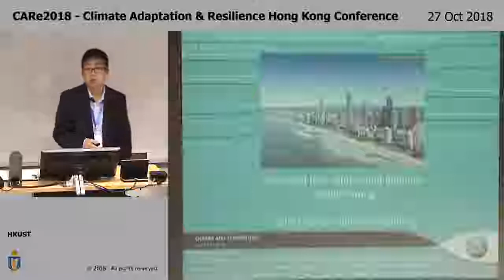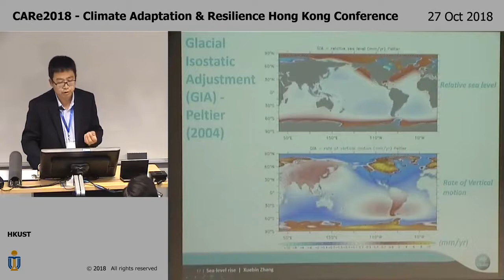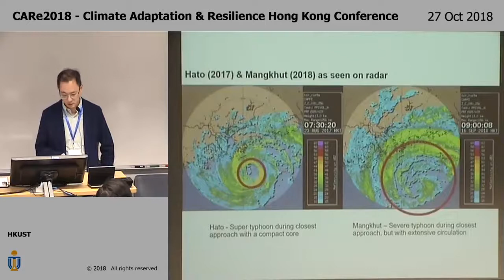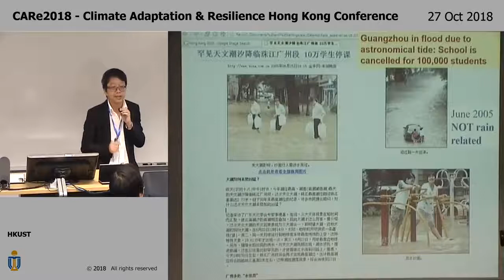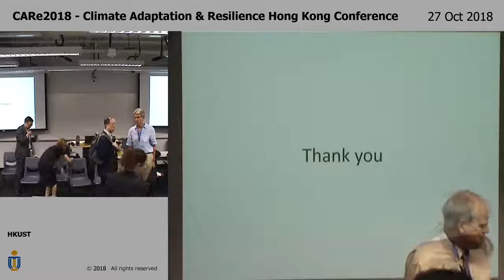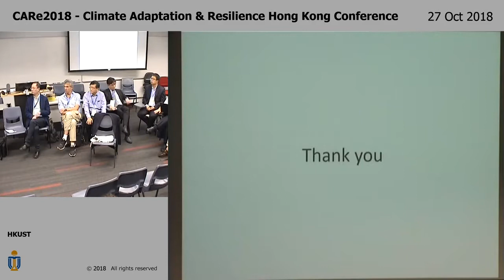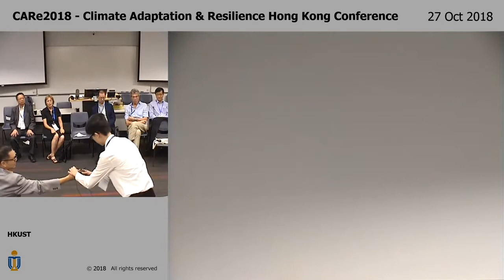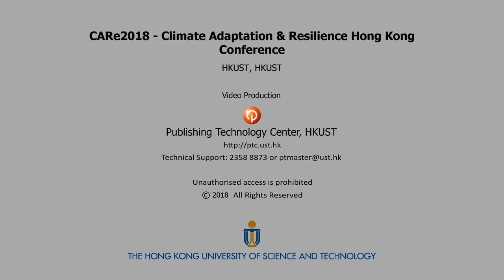CARe2018 HK Conference [Day 1] | Workshop 3 - Ocean-related Challenges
Workshop 3 : Ocean-related Challenges – Warming Sea, Sea Level Rise, Storms and Storm Surges for Coastal Cities; Acidification and Eutrophication

Coastal cities are facing clear and worsening impacts due to stronger storms, sea level rise and storm surges. Significant, new or more widespread failure modes that were not expected or predicted are occurring, which calls for increasing resilience to reduce vulnerabilities. Lessons are being learnt and can be shared more widely. This workshop had 2 sub-themes:

3A: Managing Sea Level Rise (27 Oct) – Sea level rise and related incidents including storm surge and coastal floods have been threatening lives and coastal infrastructures in the past few decades. A World Bank report has identified Pearl River Delta as a vulnerable region from sea level rise incidents amongst other coastal cities in the world. Previous studies even indicated an expecting 75-cm sea level rise by 2100 in the Pearl River Delta region would be leading to estimated deaths and replacements in around 200 and 1.5 million, respectively. With increasing extreme weather challenges happening in recent years, this is definitely a timely discussion for Hong Kong and the whole PRD region to consider and address all these issues.

3B: Acidification & Eutrophication (28 Oct) – About a third of human-induced carbon emissions from burning fossil fuels has been absorbed by the oceans, which has increase the acidity of ocean water, which in turn is having an impact on marine life. Climate change is also exacerbating eutrophication due to changes in ocean circulation and other impacts. This workshop discussed how interdisciplinary study with world-class methodology and multi-scale perspective of ocean in the linked river-estuary-shelf-basin system could help address all these crucially important issues.

About CARe2018HK Conference

CARe2018 HK Conference, held on 27-29 Oct 2018, brought together a wide range of experts and stakeholders from across the globe, across industry and business sectors, as well as from local and regional authorities to learn and examine what it would take to make cities and regions much more climate resilient. There will need to be new multidiscipline policies and public and private investments to defend against extreme weather events.

The conference showcased policies and practices that promote infrastructure investments that would bring about greater resilience that strengthens cities and regions; as well as good practices for public sector officers and communities to learn and reorganise to face climate change challenges.